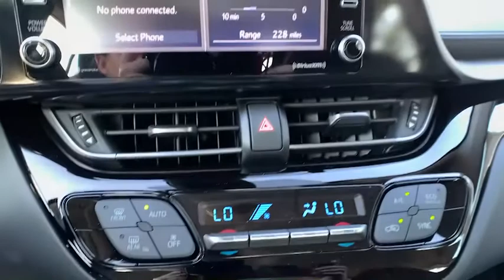2021 Toyota C-HR Pasadena, Arcadia, Monrovia, Los Angeles, Alhambra, CA T21224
Magnetic Gray Metallic New 2021 Toyota C-HR available in Pasadena, California at Toyota Pasadena. Servicing the Arcadia, Monrovia, Los Angeles, Alhambra, CA area.

Toyota Pasadena
3600 E. Foothill Boulevard